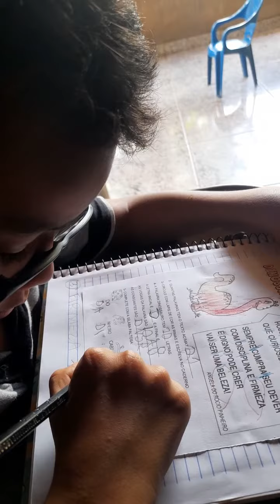artigo de luxo